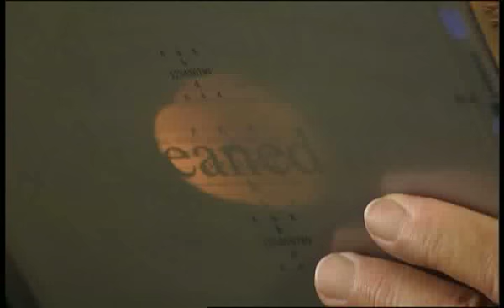National Lottery Awards Finalist - Train the Trainer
Macular degeneration affects more than half a million people in the UK. It results in the loss of central vision and leaves sufferers visually impaired. Eccentric viewing technique teaches sufferers to use their remaining peripheral vision better so they can live more independently.  However, in the UK its use is scarce. National Lottery funding has enabled the Macular Disease Society to provide 3-day training courses to individuals to teach volunteer trainers to train sufferers in their area.